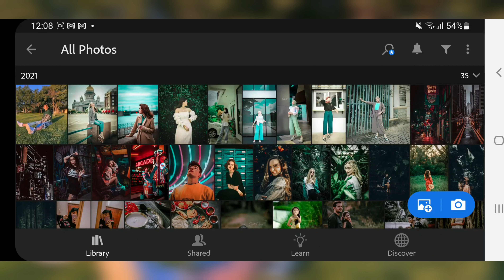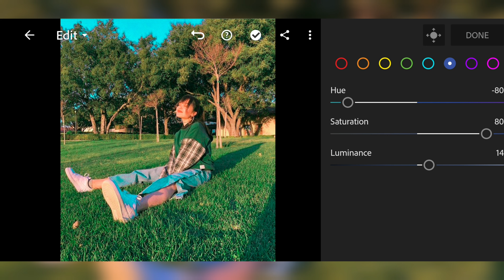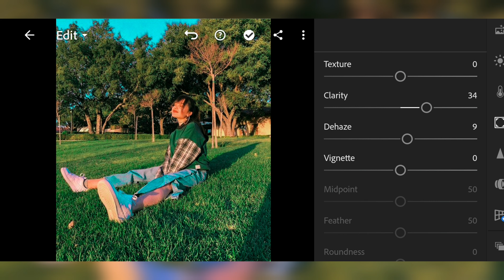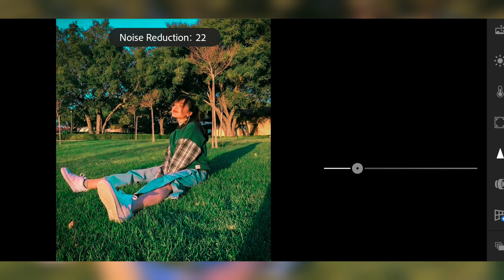Lightroom Magical Aqua Tone super Photo Editing L.R presets S Talk